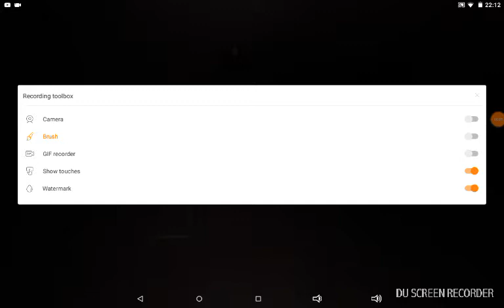I was kidnapped!!